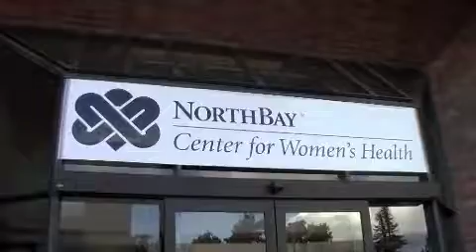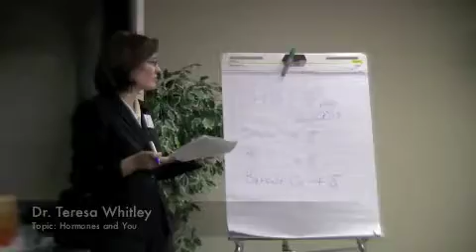Grand Opening Center for Women's Health.m4v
More than 300 women check out the grand opening of NorthBay Healthcare's Center for Women's Health Jan. 30 at the Gateway Medical Building in Fairfield, Ca.